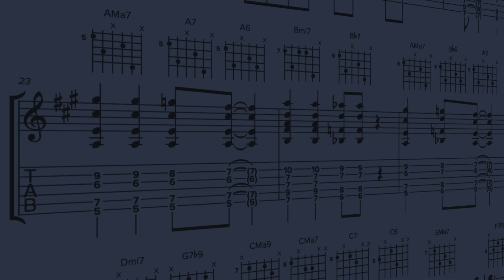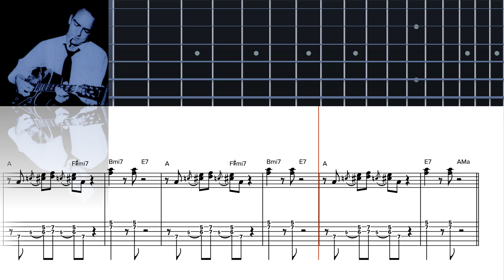Howard Roberts & Julie London - Blue Moon - Gill&Jazz Transcriptions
- Soutenez-moi sur Tipeee!

Album :
« Julie Is Her Name Vol. 2 »
Julie London (vcl) acc by Howard Roberts (g) Red Mitchell (b)
Hollywood, CA, c. July 1958